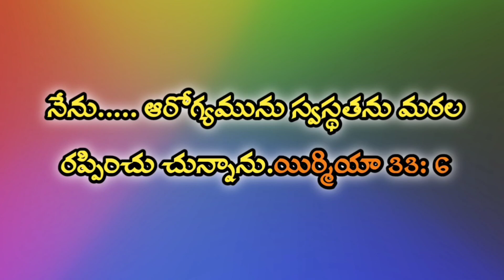నేను..... ఆరోగ్యమును స్వస్థతను మరల రప్పించు చున్నాను.యిర్మియా 33: 6